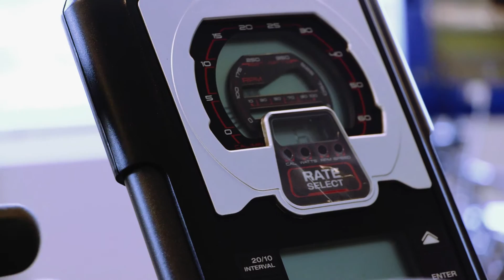Carl and Janis - Team Approach to Renown's Heart Healthy Program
Meet a couple that's all heart. After each had a heart attack one year apart, Carl and Janis committed to Renown's new Healthy Heart Program and cheered each another on the road to heart health.